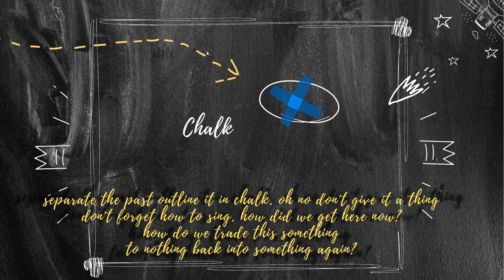Chalk (demo) - Virtueless Reality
I am trying a new video editor, hope you like it. This is just a short demo that I could use to test everything.

Lyrics:
separate the past, outline it in chalk
oh no don't give it a thing, don't forget how to sing
how did we get here now, how do we trade this something to nothing
back into something again?